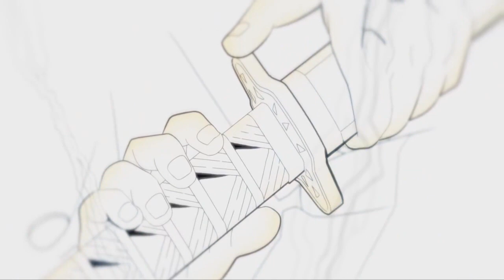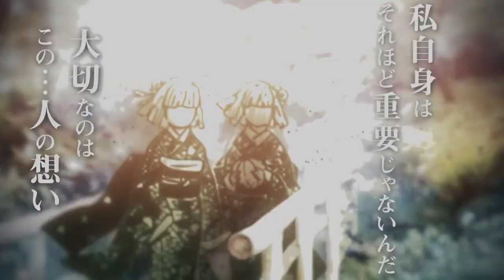REVELADO! TODAS TEMPORADAS E ARCOS QUE FALTAM EM DEMON SLAYER | 3°,4°,5° E 6° TEMPORADA SEASON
Demon Slayer 3 Temporada em breve...

Fala galera no vídeo de hoje eu vim falar para vocês da terceira temporada de Demon Slayer! Onde você poderá assistir Kimetsu no Yaiba 3 temporada arco da vila dos ferreiros também será falado no vídeo e também mostrando o trailer da terceira temporada de Demon Slayer! Vem com o Bucky❤️

TEMAS:
Demon Slayer season 3 Swordsmith Village Arc
NEW TRAILER OFICIAL DEMON SLAYER 3ª TEMPORADA
NEW TRAILER OFICIAL DEMON SLAYER 3ª TEMPORADA | Demon Slayer season 3 Swordsmith Village Arc
3ª temporada,demon slayer 3 temporada,anime no sekai,kimetsu no yaiba 3 temporada,kimetsu no yaiba 3 temporada data de lançamento,demon slayer 3 temporada data,kimetsu no yaiba 3 temporada quando sai